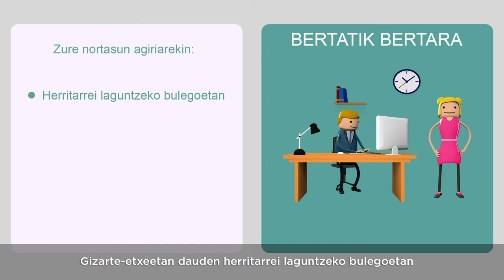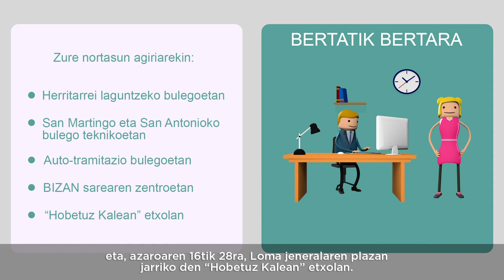Vitoria-Gasteiz Hobeztueko bozketa fasearen aurkezpena - 2021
Vitoria-Gasteiz Hobetuz ekimenaren hirugarren ediziora aurkeztutako proiektuen bideragarritasuna aztertzeko fasearen ondoren, azaroaren 8tik 28ra bitartean egingo den bozketa-fasean 128 proposamen izango dira. Bideo honetan nola, non eta noiz bokatu daitekeen azaltzen dizugu.